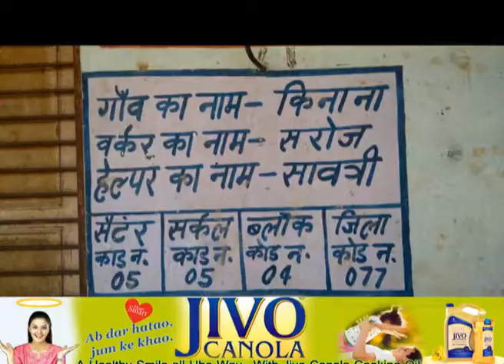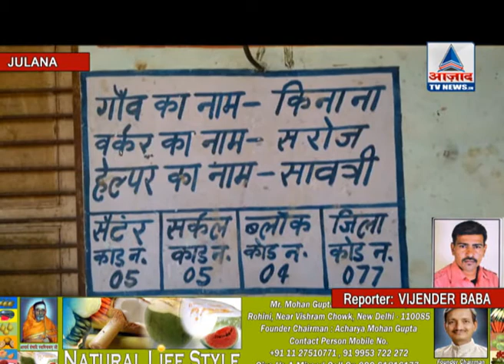JULANA MNOR MARRIGE STOPED